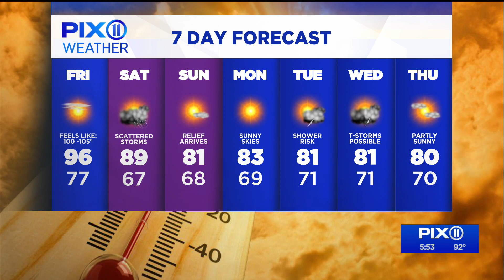Another hot day ahead Friday for NY, NJ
Expect high temperatures again on Friday before a cold front starts to bring relief around here this weekend